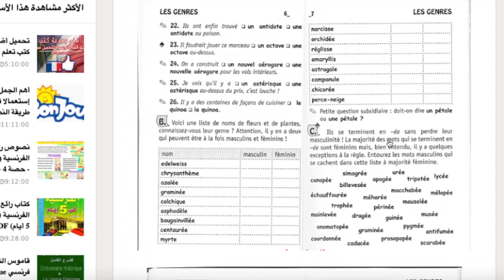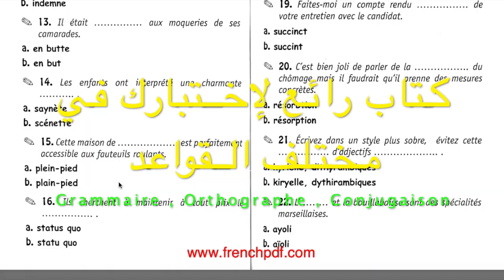كتاب رائع جداً لإختبار نفسك في اللغة الفرنسية للمبتدئين كتاب 1000 سؤال للتحميل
قاموس انجليزي عربي والعكس ناطق مجاني رااائع للأندرويد والايفون
كلمات وجمل دلالية للبحث عن محتويات القناة :
200 جملة وعبارة مهمة وشائعة في اللغة الفرنسية  تكلم وتحدث باللغة الفرنسية بسهولة في فرنسا و كندا
100 جملة بالفرنسية
100 جملة شائعة في اللغة الفرنسية
100 جملة وعبارة شائعة ومهمة في اللغة الفرنسية
 (مراجعة شاملة)
 100 جملة فرنسية مترجمة للعربية
100 جملة في الفرنسية
100 جملة الفرنسية  مترجمة
100 جملة الفرنسية
100 جملة الفرنسية